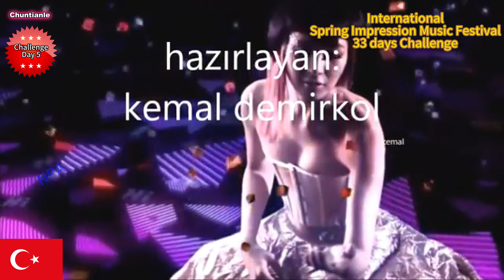17 Artists from 14 countries Challenge Day 5: raymond lefevre -- j'aime, Kemal Demirkol, Spring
17 Artists from 14 countries Challenge Day 5: raymond lefevre -- j'aime, Kemal Demirkol, Spring Impression Music Festival, Spring Impression Music Festival 33 Day Challenge, Beautiful Moment
International Spring Impression Music Festival, Share on social media, invite your friends and family, a 33-day challenge on March 20th.
Spring Impression Music Festival,  Hope, Resilience, encouragement. Join the journey of creativity.🎶
 Book Sell:
Here's the book link: US
DE Fr
ES IT：
CA： AU
Book Launch: 12:00 EST, Jan. 31,  2024. Success in Music Made Simple, A Transformational Guide for Success in Music, Personal Growth, 25 Secrets.  Use the keys in this book to build multi-billion-dollar businesses. I'll give you the simple-yet-powerful formula that they used (and you can) to realize your dreams. Get yours.
How to Succeed in Music? In the world of music artful games, and dreams aflame, let talent soar。 如何做音乐， spring impression
 original musical play, 原创钢琴曲
Composed/performed/ English  Poem By Chuntianle

00:00 Introduction:17 Artists from 14 countries Challenge Day 5
01:20  Music starts: raymond lefevre -- j'aime

music festival,
music festival 2024,
Spring Impression Art Festival,
Start Date: March 20, 2024
Include your name, gender, country, and a brief description of yourself or your channel.
It is a music and art festival, and 17 artists from 13 countries joined the event.
Relate to
Beautiful spring girl,
Spring girl,
Little spring girl,
Beautiful girl,
Beautiful moment,
mozart serenade no 13,
mozart seranade ,
mozart seranade  13,
spring is here song,
success in music industry,
success in music,
spring is here,
spring is here read aloud,
spring is here poem,
spring is here piano,
spring is here jazz,
spring is here the learning station,
美丽的春天，
美丽的春天女孩，
春天的歌，
春天了，
春天来了，
春天里，
春天的故事，
春天在哪里，
春天花会开，
春天的芭蕾，
春天有我陪你，
春天，
春天的梦想，

中华文明,华夏文明,中华五千年,华夏文明起源,中华文明史,中华文明之美,中华文明起源,中华文明探源工程,中华文明史第一讲,中华文明五千年,中华文明一脉相承,civilization song,civilization music,civilization music theme,civilization background music,chinese civilization history,music festival,music festival 2024,Spring Impression Art Festival
春天音乐， 春天的音乐，春天音乐节，春天钢琴
即兴钢琴, 原创音乐
春天了印象派, 春天来了